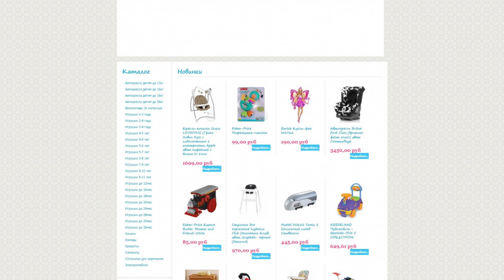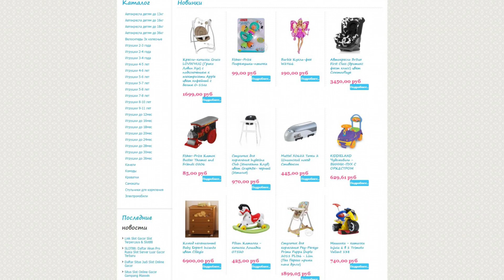baby-market.org - Guest posting an article, news or press release on the website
Baby-market.org is a baby store where you will find a huge catalog of baby products:

- car seats,

- scooters,

- electric cars,

- bicycles,

- cribs,

- swing,

- and stuffed toys.

Here you can buy car seats, electric cars, bicycles, cribs, swings, soft toys, as well as high chairs and bicycles with three wheels.

Guest posting an article, news, interview or press release on the website baby-market.org quickly and easily with PrFlare.

guest posting

guest post

post news

article publishing

outreach